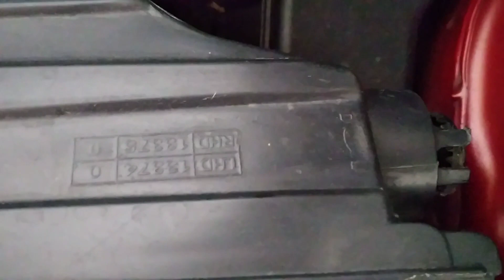How to adjust the focus of your headlights for Hyundai Eon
This video will show you how to adjust your headlight beam for Hyundai Eon.

D = will elevate the light
U = will lower down the focus

Thanks!